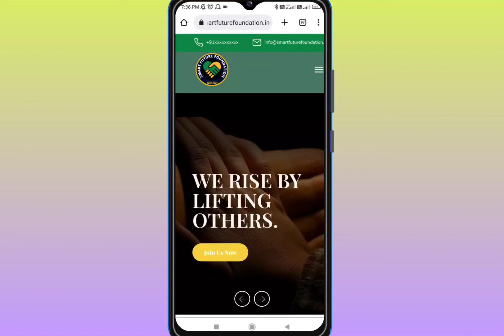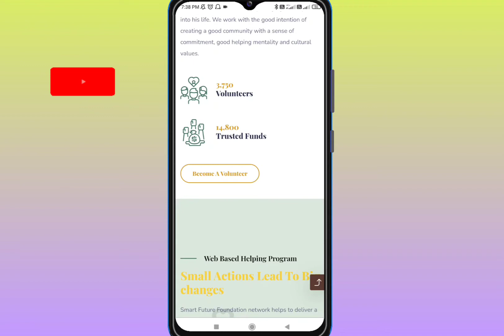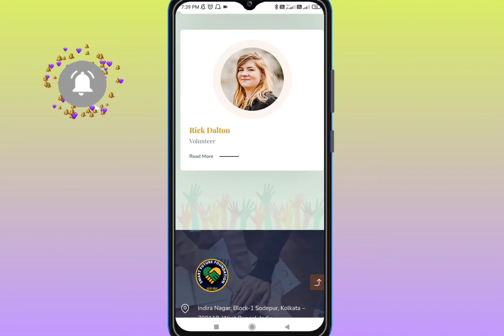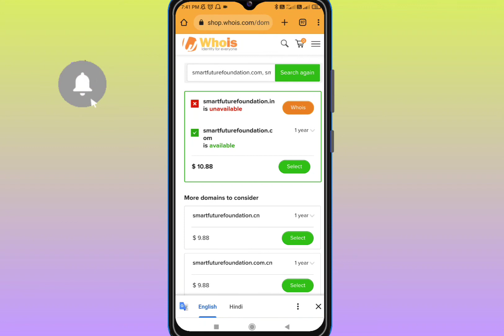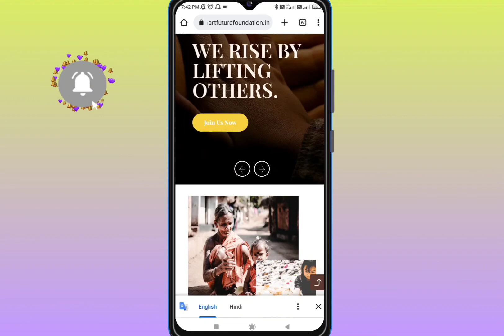Smart Future Foundation Review | Smart Future Foundation Real or Fake | Join Kare Ya Nahi | Income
Hey Guys today I tell about a fake application name is Smart Future Foundation, guys before doing investment on Smart Future Foundation please  first watch this video 🙏

Whatsapp No ➡️

MUSIC CREDIT